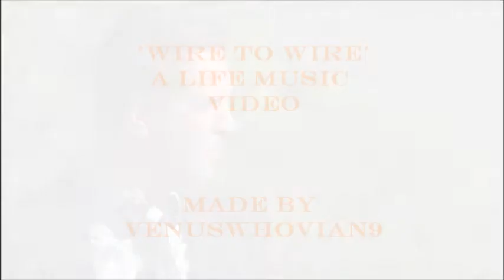Life - Wire to wire - A Charlie/Dani music video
My very first try on a Life video.And of course it's Creese!!!
Yeah,I know I am late 4 years,but seriously it's not my fault.The TV channel broadcasted it this fall,so there was no way I could have known about the series sooner.